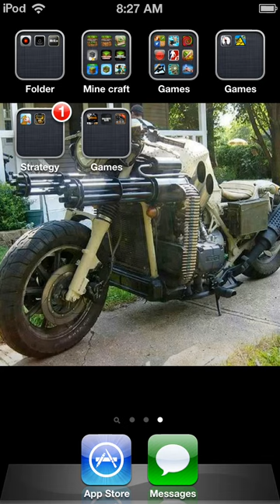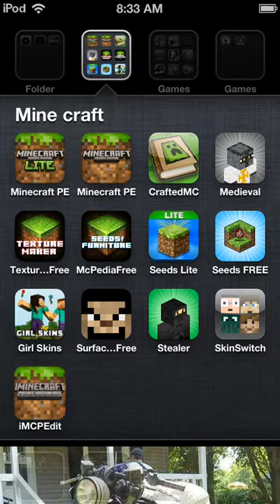Minecraft with William Hobbs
I'm sorry the sound went out just tell me what you want to happen in this world